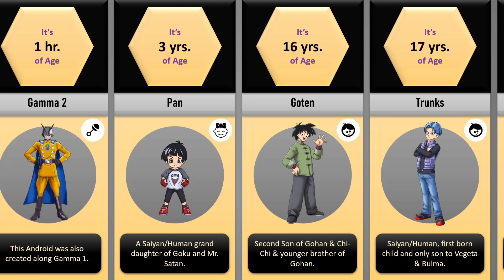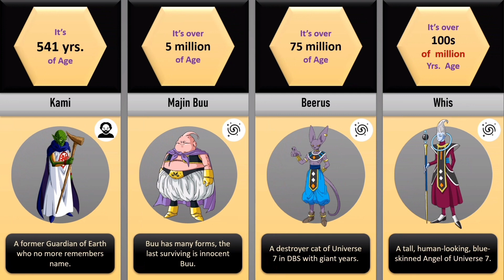Dragon Ball Characters Age in DBS Super Hero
📘About this video:
Are you curious about the ages of your favorite Dragon Ball characters in the latest Movie of the series, DBS Super Hero? Look no further! In this video, we'll take a deep dive into the ages of Goku, Vegeta, Piccolo, and more. We'll explore how their ages have changed throughout the series and who these characters are if you are new to Dragon Ball. Whether you're a long-time fan or just getting into the series, this video is a must-watch for anyone interested in the world of Dragon Ball. So sit back, relax, and join us as the age of these characters gets uncovered !!